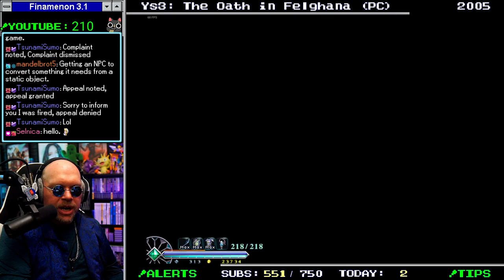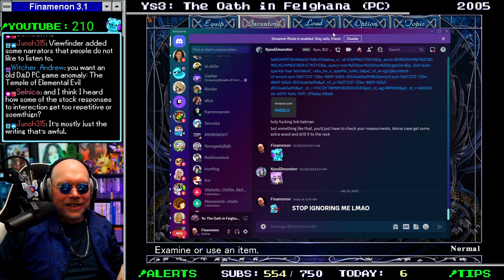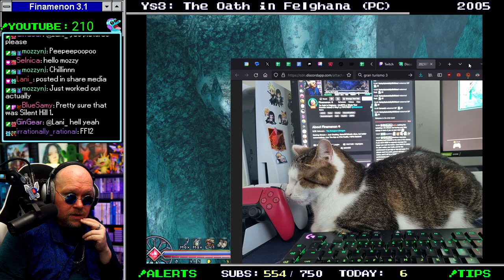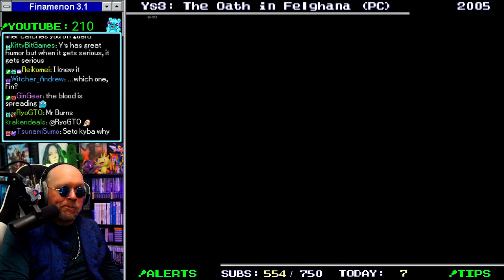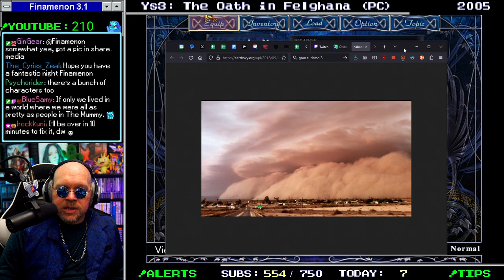What is THE HARDEST FIGHT in an RPG? - Ys: The Oath in Felghana - Part 3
This is a remake from 20 years ago that I finally got to play on my twitch stream! This was originally under the name of Wanderers from Ys 3, and it got a massive amount of ports back in the day! Falcom finally blessed us with this remake made in a 3D style in 2005.

0:00 INTRO
3:31 Climbing up Elderm Mountains
2:24:50 Gildias, Guardian of the icy depths
2:41:40 What did Chester Do!?
3:18:22 Illburn Ruins Treasure
3:44:23 Valestein Castle
4:38:12 Death Faleon, The Ever-Whirling Assassin
5:04:48 Got the Organ Pipe!
6:08:00 Bishop Nikolas
6:22:26 Elizabetha and her Children
6:43:47 Zirduros, The Clockwork Cannon
7:39:38 Chester Cutscene and Fight